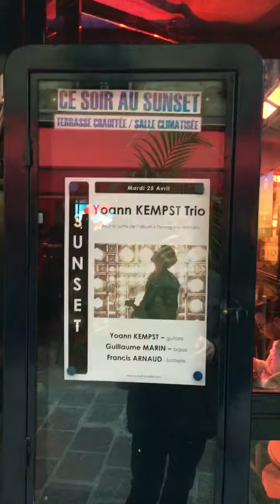Soirée concert Yoann Kempst au Sunset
Très bon show. J'étais au premier rang au côté de mon poto Ludovic Egraz. De bien belles notes jouées par ce super trio.

Le genre de concert qui donne envie de réécouter l'album, c'est plutôt bon signe ça !